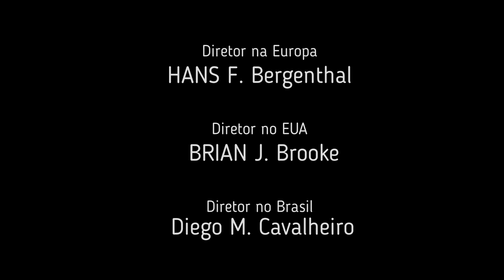DAIANE E GISELE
AS SÓCIAS QUE VIRARAM INIMIGAS ENTRE BOLOS E DOCES. NO VÍDEO EU A CHAMO DE GISLAINE E O NOME CORRETO É GISELE.